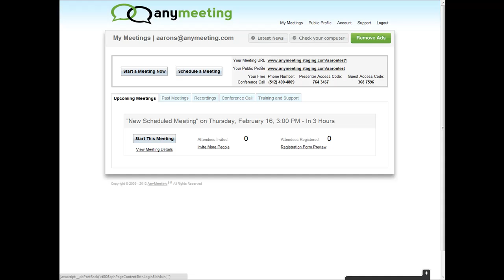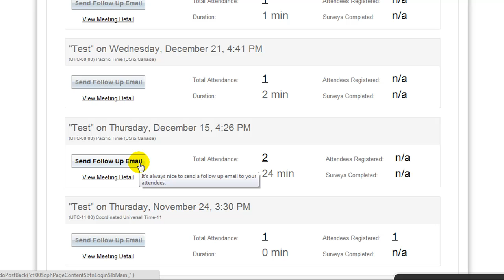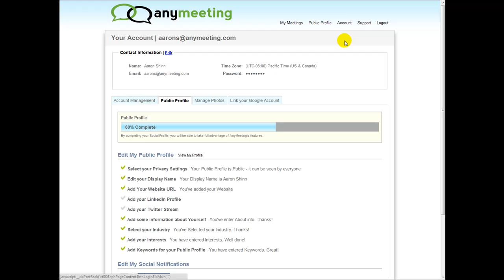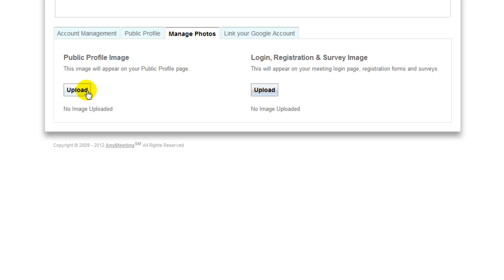AnyMeeting Account Manager Overview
A quick overview of the Account Manager for new users of AnyMeeting.